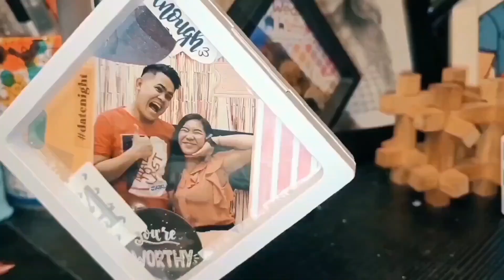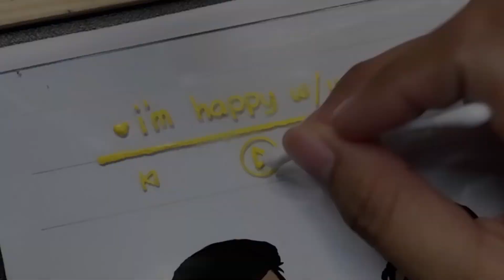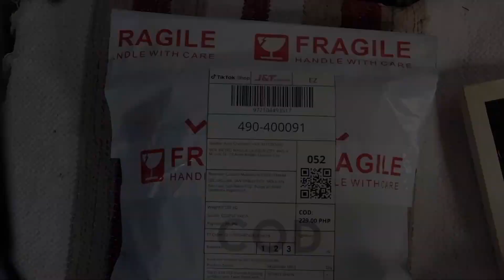VALENTINE'S Gift Idea Acrylic Solo & Couple GLASS PAINTING |a u r a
How to Do It Yourself Solo and Couple Glass Painting
00:00 - 00:10 SHORT CLIP
00:11 - 00:48 INTRO
00:49 - 01:33 Short Self Introduction
01:34 - 05:25 Glass Painting Tutorial
05:26 - 06:24 Couple Glass Paint Packaging Process
06:25 - 06:40 OUTRO
Legit Customized Art Seller |Welcome to AURA CREATIVES

AVAILABLE
🎨CANVAS w/ EASEL STAND
🎨WATERCOLOR PAD W/FRAME
🎨Fiber Glass w/ EASEL STAND 3mm/2mm
MATERIALS
🎨 Berkeley Watercolor Pad
🎨 Berkeley Sketch Pad
🎨 Berkeley Acrylic Paint
🎨 Berkeley Paint Brush
🎨 Canvas with Easel Stand
🎨 Watercolor Pad with Frame
DESIGNS
🎨 Customized Design (your design)
OTHER DETAILS
🎨With good packaging that includes box with bubble wrap for extra protection

𝙲𝚑𝚎𝚌𝚔 𝙿𝚘𝚛𝚝𝚏𝚘𝚕𝚒𝚘 📁 𝚘𝚗 𝚖𝚢 𝚋𝚒𝚘